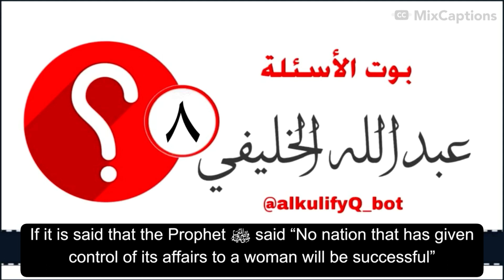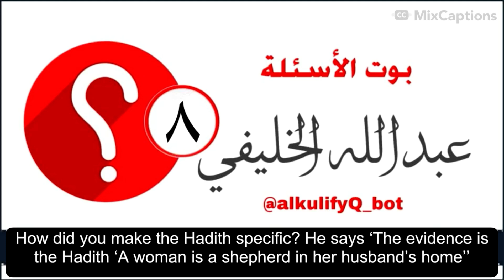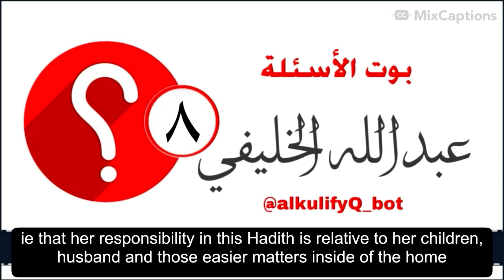Did ibn Hazm say that a woman can be a judge?